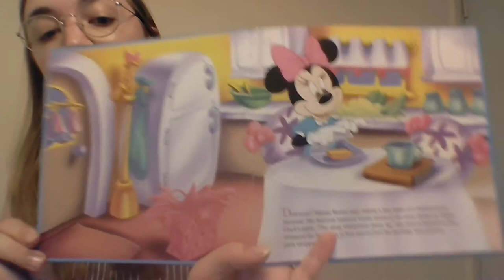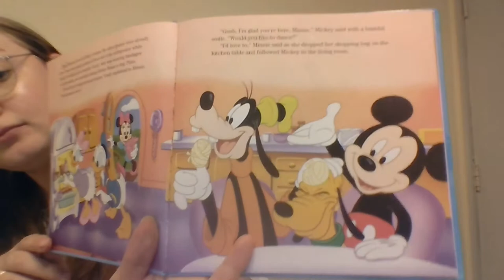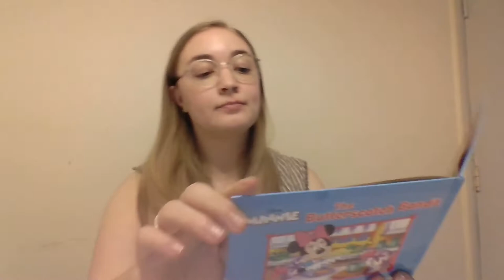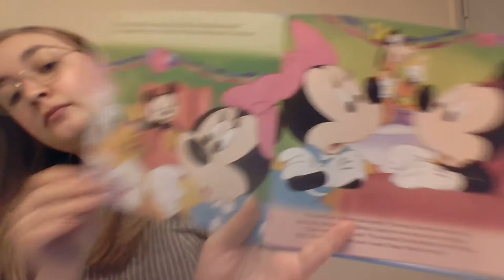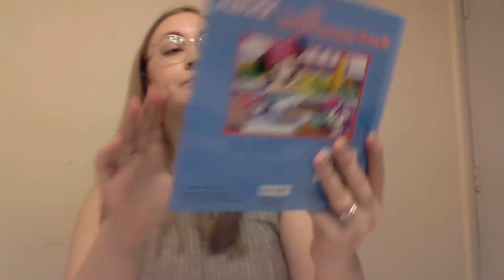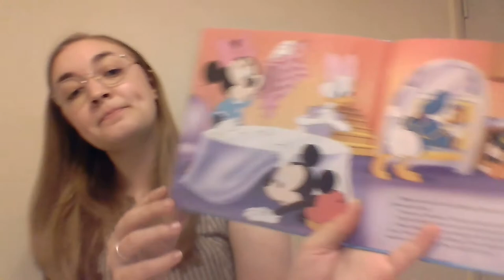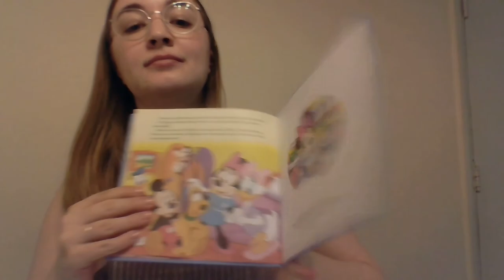AAC Book-Reading: The Butterscotch Bandit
Created during COVID-19 for my students.